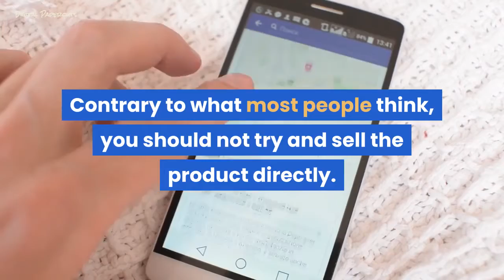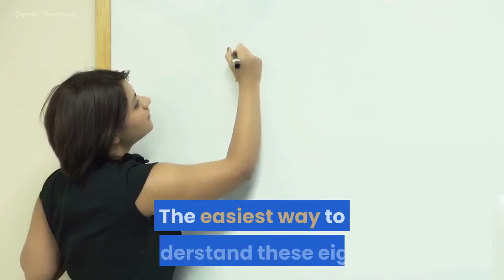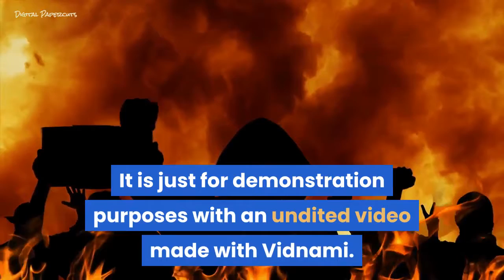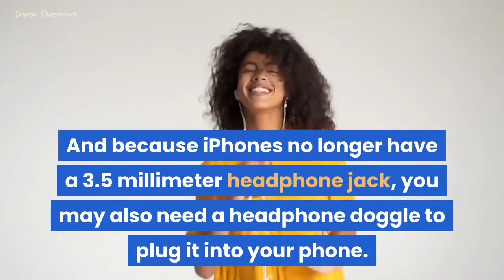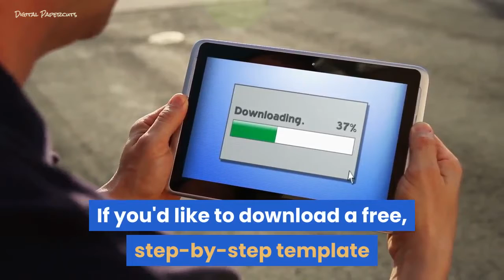How to create a product review video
Creating a product review video has become pretty much a necessity for selling products online these days. In this video we cover the key points you need to follow to create a high converting product review video.